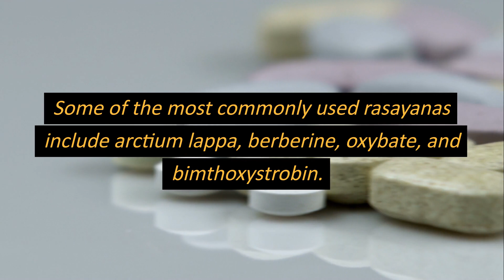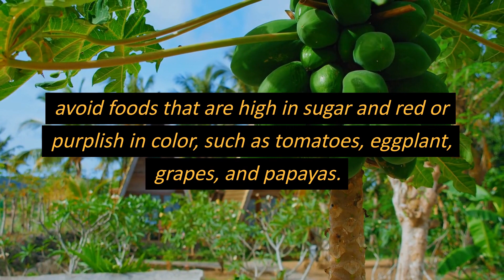Ayurvedic Treatment For Vitiligo I Dr.Veda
Looking for an Ayurvedic treatment for vitiligo? Read on to know about the different Ayurvedic treatments for vitiligo.